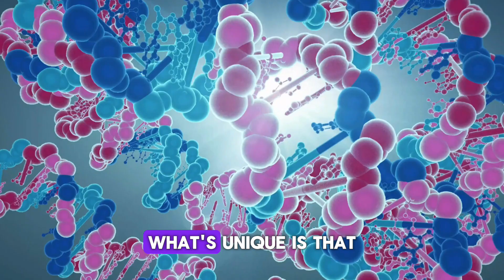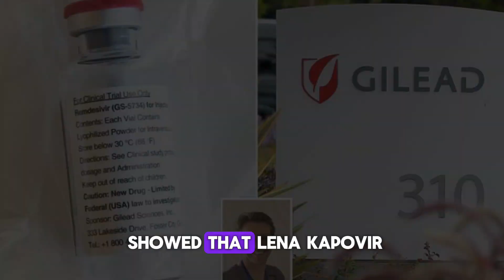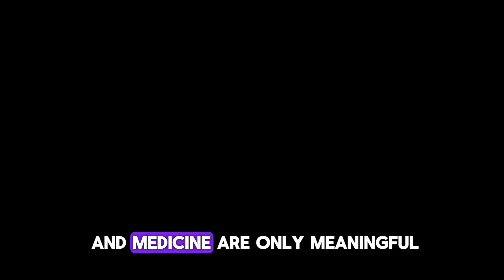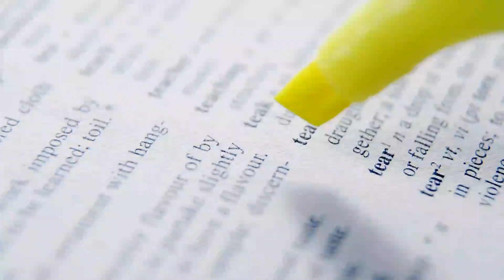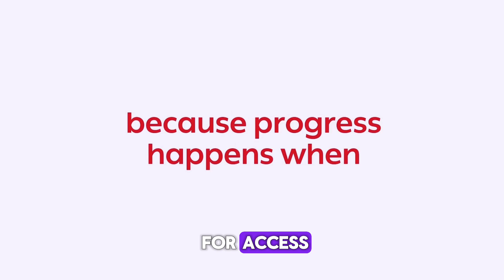Takeaways from AIDS 2024 Conference | International AIDS Society (IAS)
Welcome to our Health Awareness channel! Today, we're diving into some groundbreaking updates from the 25th International AIDs Conference, also known as AIDS 2024. The event was packed with scientific breakthroughs, community-led innovations, and powerful activism, all coming together under the theme: "Put people first!" Let's explore some key takeaways.